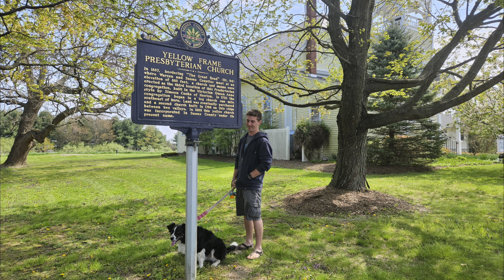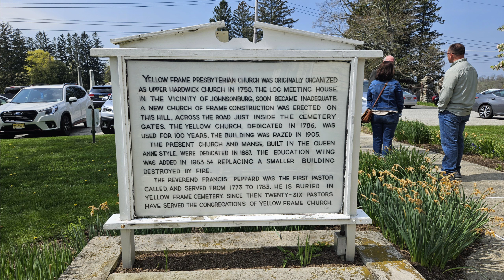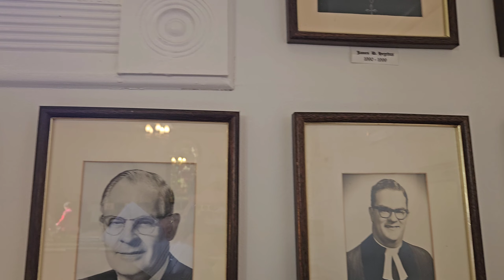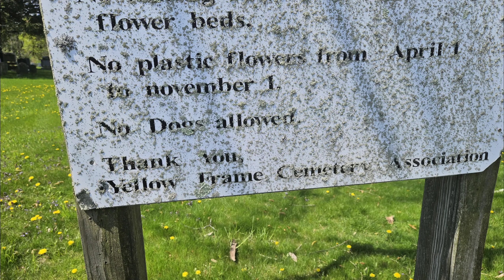Western Highlands Worthy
While exploring the New Jersey Western Highlands Scenic Byway we discover the Yellow Framed Church, which BTW is NOT on the Byway.